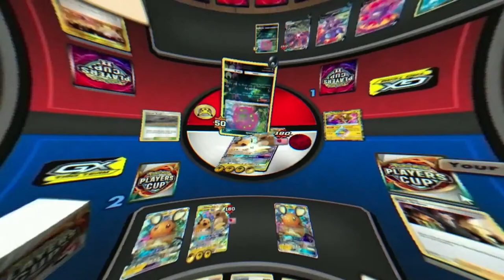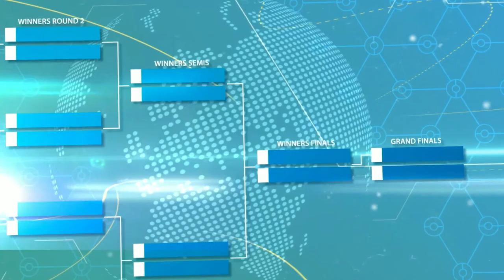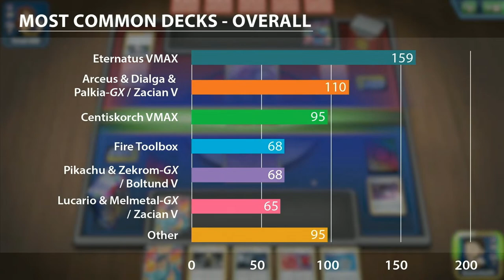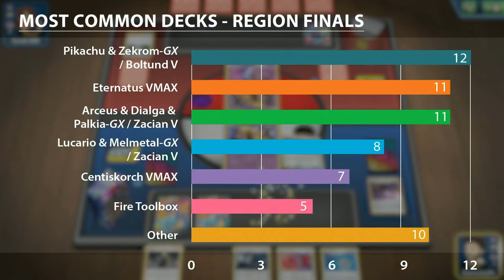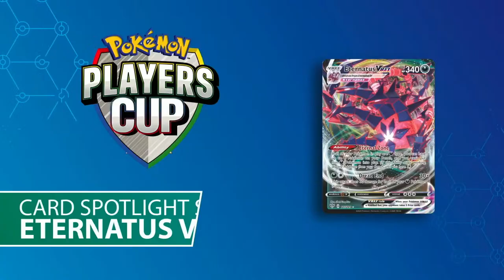Pokémon Players Cup III - TCG Region Finals Day 1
Watch all of the exciting Pokémon TCG battles as part of the Players Cup III Region Finals!